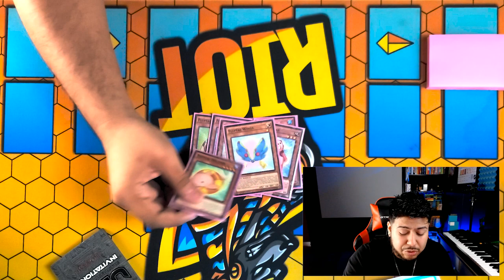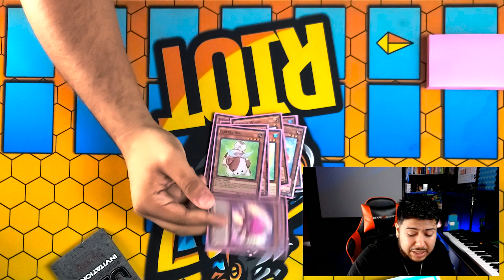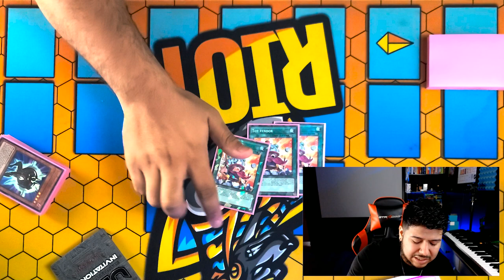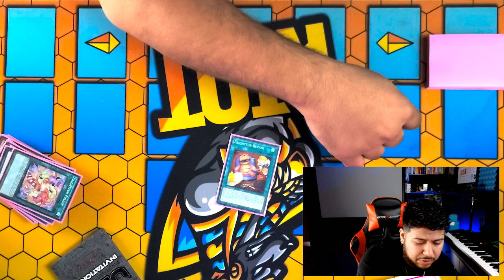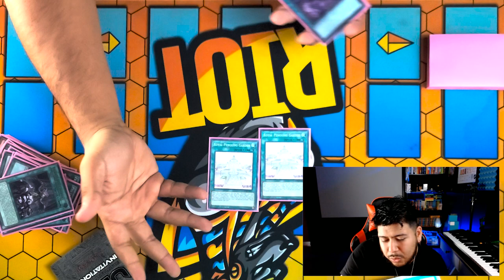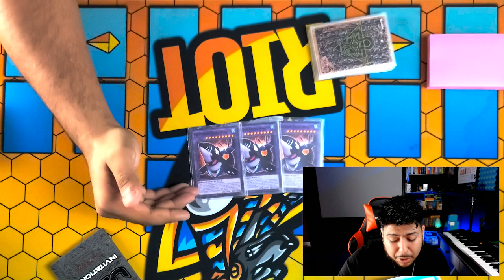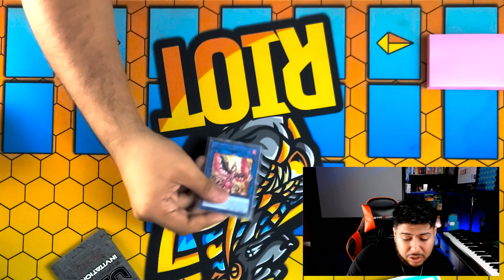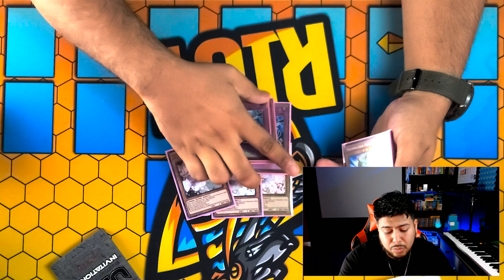1st Place Fluffals | Case Tournament | Deck Profile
1st place Fluffal deck profile!

I got first place at EPIK Cards & Games using Fluffals in 2021! This is the in-depth deck profile. It was nuts to top with Fluffals in the current meta!

DESCRIPTION